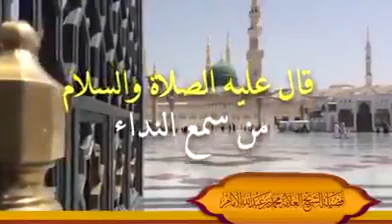_رسالة_ من - 🎙️- الشيخ العلامة اليمني محمد بن عبد لله الإمام حفظه الله إلى - آك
‏فيديو من 💫 ابوحماس 💫